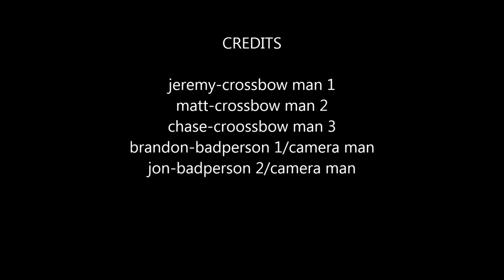crossbow advertisment 4 school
i made 1 crossbow and assisted in many others

if you want one an you know me, give me 5$ and il build you one